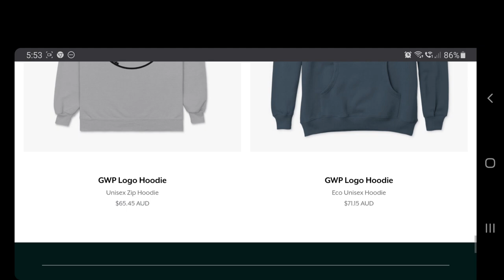Sambar DEER Up CLOSE With The BOW